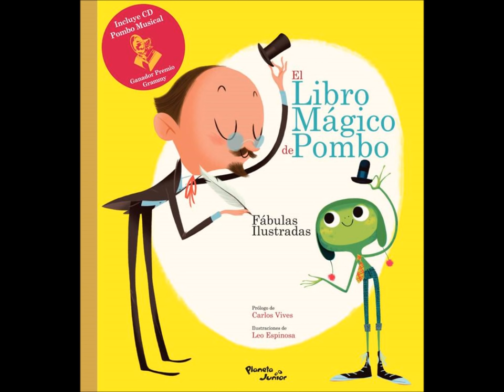Carlos Vives - La pobre viejecita "El Libro Mágico de Pombo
Erase una viejecita
Sin nadita qué comer
Sino carnes, frutas, dulces,
Tortas, huevos, pan y pez.

Bebía caldo, chocolate,
Leche, vino, té y café,
Y la pobre no encontraba
Qué comer ni qué beber.

Y esta vieja no tenía
Ni un ranchito en qué vivir
Fuéra de una casa grande
Con su huerta y su jardín.

Nadie, nadie la cuidaba
Sino Andrés y Juan y Gil
Y ocho criados y dos pajes
De librea y corbatín.

Nunca tuvo en qué sentarse
Sino sillas y sofás
Con banquitos y cojines
Y resorte al espaldar.

Ni otra cama que una grande
Más dorada que un altar,
Con colchón de blanda pluma,
Mucha seda y mucho olán.

Y esta pobre viejecita
Cada año, hasta su fin,
Tuvo un año más de vieja
Y uno menos qué vivir.

Y al mirarse en el espejo
La espantaba siempre allí
Otra vieja de antiparras,
Papalina y peluquín.

No tenía qué vestir
Sino trajes de mil cortes
Y de telas mil y mil.

Y a no ser por sus zapatos,
Chanclas, botas y escarpín,
Descalcita por el suelo
Anduviera la infeliz.

Apetito nunca tuvo
Acabando de comer,
Ni gozó salud completa
Cuando no se hallaba bien.

Se murió de mal de arrugas,
Ya encorvada como un 3,
Y jamás volvió a quejarse
Ni de hambre ni de sed.

Al morir no dejó más
Que onzas, joyas, tierras, casas,
Ocho gatos y un turpial.

Duerma en paz, y Dios permita
Que logremos disfrutar
Las pobrezas de esa pobre
Y morir del mismo mal.